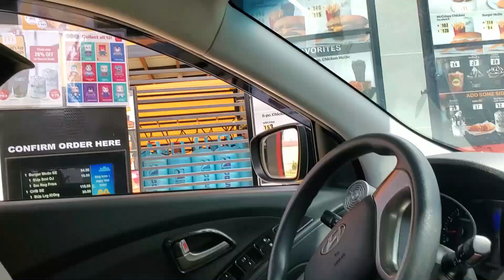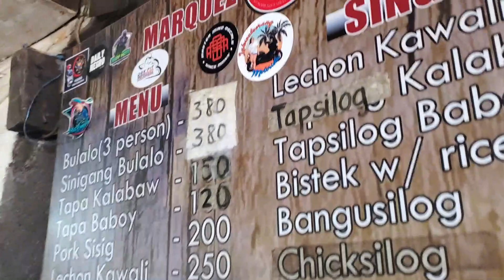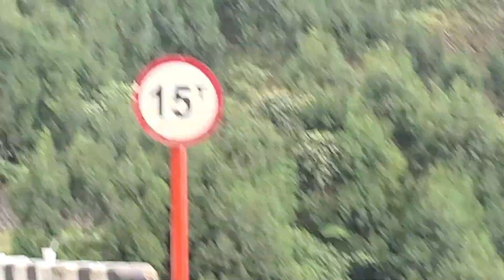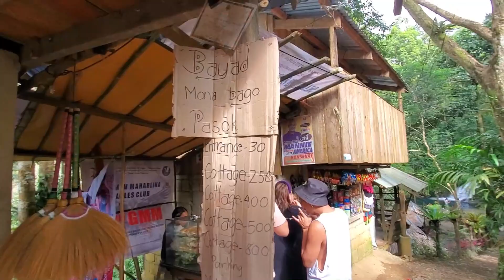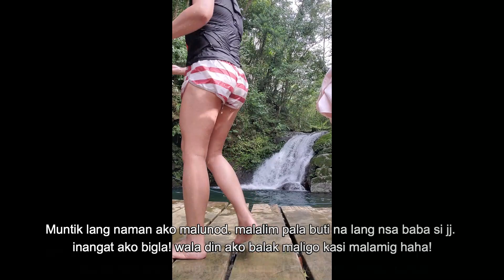vlog#1443 " Muntikan ng malunod | Pinlac Falls,Infanta Quezon Part 1" Mar 4,2023